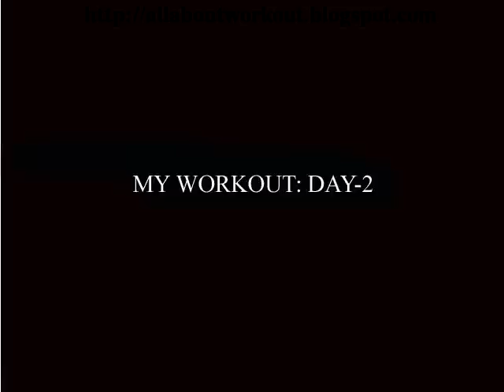MY WORKOUT DAY-2.avi